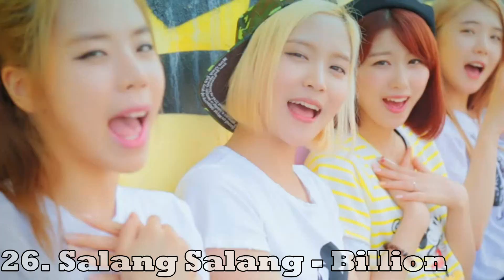Top 50 Summer Kpop Girl Group Songs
50 Kpop girl group (and soloists) songs that are essential jams for your summer.  It doesn't mean they are my favorite songs, they just have the best summer aesthetic.  What is your favorite?